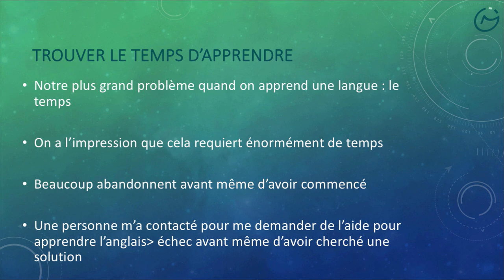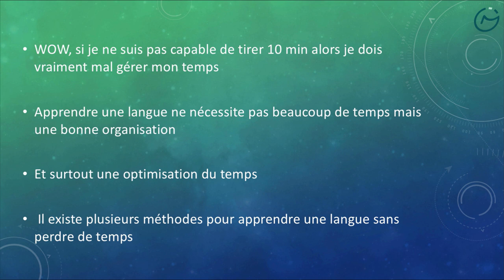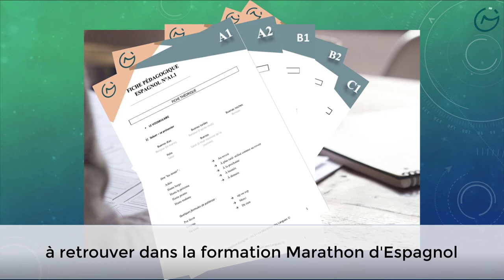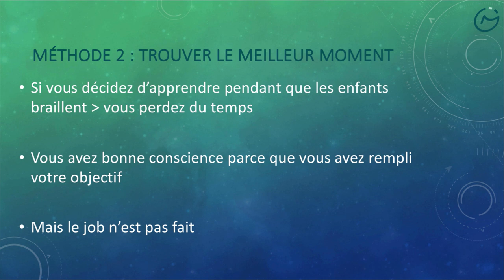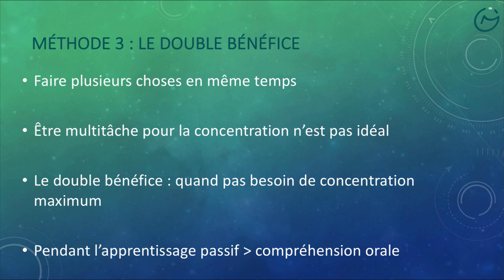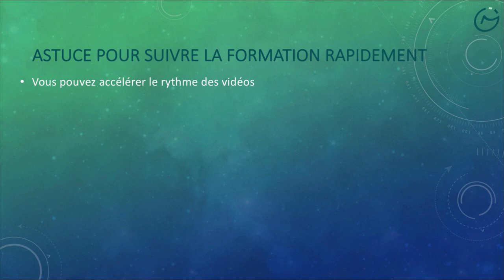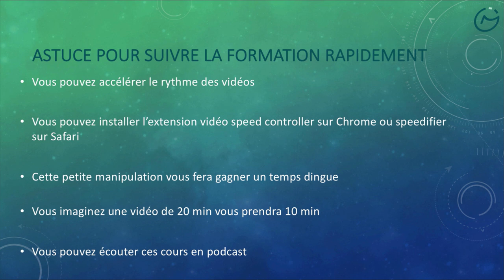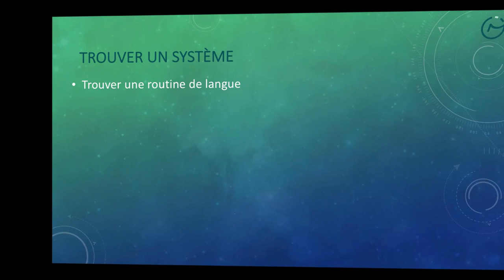Comment TROUVER le TEMPS d'apprendre une LANGUE ?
► Les formations ici 🇬🇧🇪🇸

🇬🇧Candidatez dans le programme d'accompagnement Marathon d'AnglaisⒸ pour parler anglais dans 6 mois, pas dans 10 ans, en cliquant

►  Découvrez dans cette vidéo comment trouver le temps d'apprendre une langue, que ce soit pour apprendre l'anglais, l'espagnol ou une autre langue, vous pourrez appliquer cette méthode🤩.